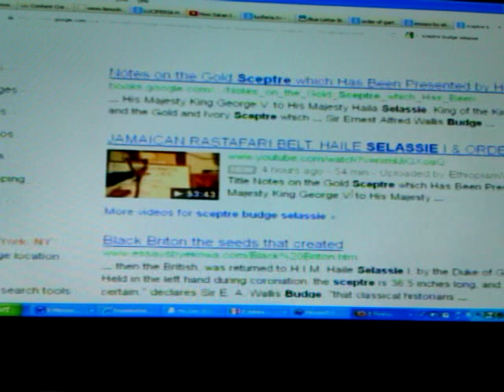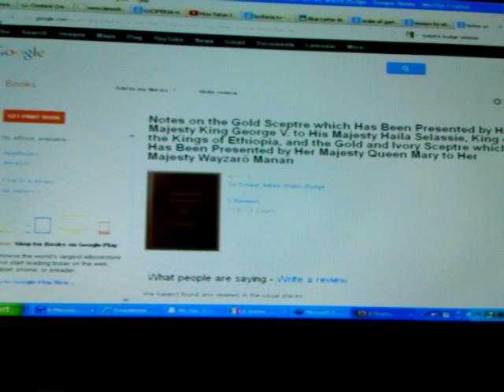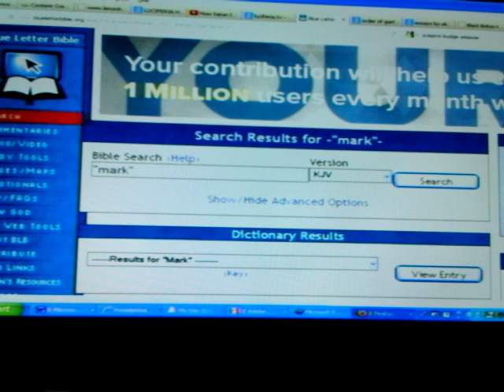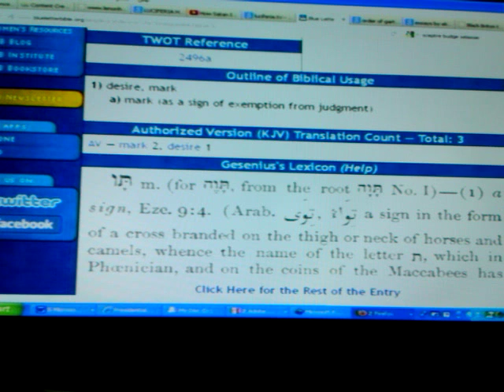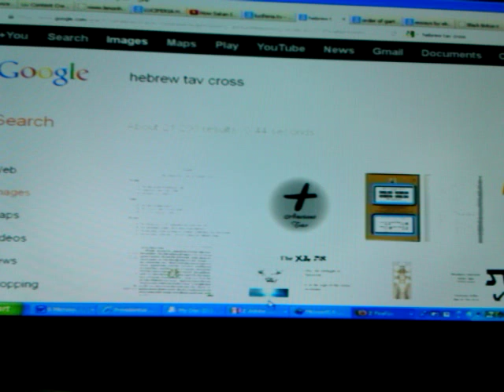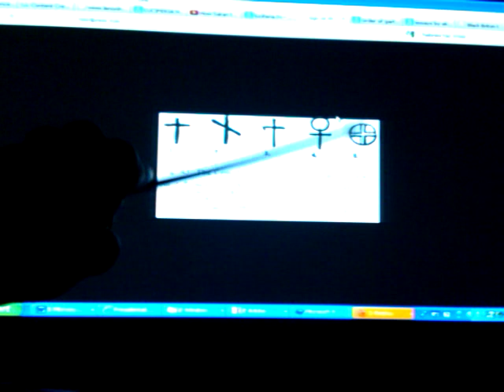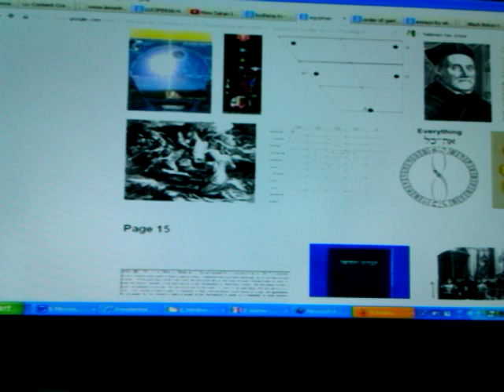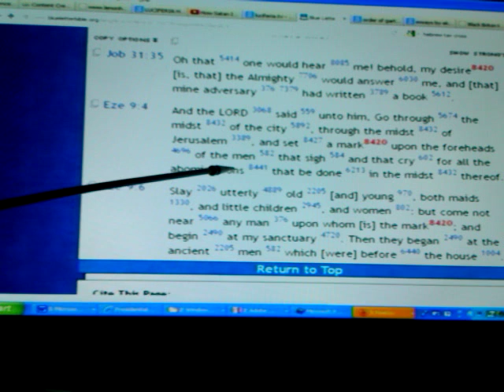IMPERIAL ETHIOPIA & BLACK Briton: Judah's Golden Sceptre & Mystery MARK of the Cross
IMPERIAL ETHIOPIA & BLACK Briton: Judah's Golden Sceptre & Mystery MARK of the Cross preaching & prophecy by Ras Iadonis Tafari/ Wendim Yadon explain relevance of Yahweh's appearance to King Solomon; 2nd Chronicles 7:14

& H.H. Ras Iadonis Tafari/Wdm. Yadon is humbly looking for a copy, DIGITAL (PDF) or Hardcopy, of the following 8 pg document by Sir Ernest Alfred Wallis Budge
Title Notes on the Gold Sceptre which Has Been Presented by His Majesty King George V. to His Majesty Haila Selassie, King of the Kings of Ethiopia, and the Gold and Ivory Sceptre which Has Been Presented by Her Majesty Queen Mary to Her Majesty Wayzarô Manan
Author Sir Ernest Alfred Wallis Budge
Published 1930